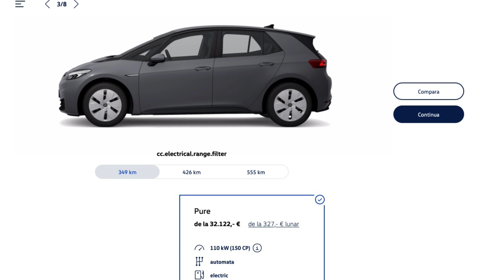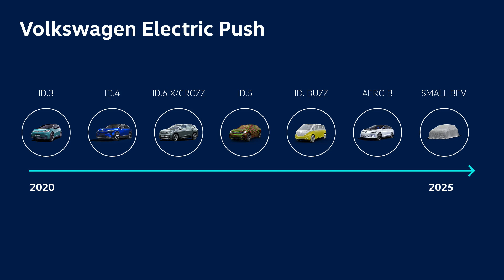Volkswagen ID.4 și Volkswagen ID.3. Asemănări, diferențe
Ofensiva Volkswagen în materie de mașini de electrice are doi piloni de seamă: Volkswagen ID.4 și Volkswagen ID.3. Iar alături de acești doi exponenți se vor alătura, rapid, și alte mașini electrice. Dar până atunci am pregătit pentru voi un material video cu asemănările și diferențele dintre cele două modele Volkswagen aflate acum pe val.

Realizarea acestui clip a fost posibilă cu sprijinul Volkswagen România, fără ca sponsorul să impună conținutul (mesajul).